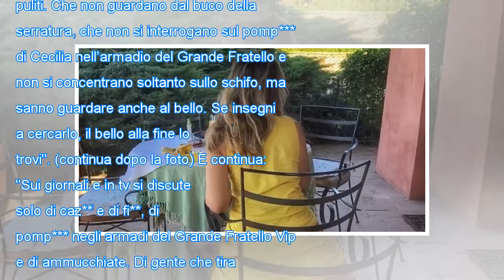Weinstein: asia argento passa il giorno del ringraziamento con le altre accusatrici del produttore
Weinstein: asia argento passa il giorno del ringraziamento con le altre accusatrici del produttore Breaking Daily News

Un momento tragico della vita di alcune persone ha unito queste in un rapporto che va oltre le telecamere e le dichiarazioni pubbliche. Tre delle donne più agguerrite contro Harvey Weinstein, Rose McGowan, Asia Argento e Annabella Sciorra, hanno passato insieme il Giorno del Ringraziamento. Invitate...

,,Weinstein asia argento,asia argento passa,argento passa il,passa il giorno,il giorno del,giorno del ringraziamento,del ringraziamento con,ringraziamento con le,con le altre,le altre accusatrici,altre accusatrici del